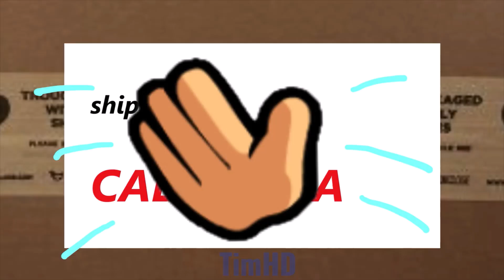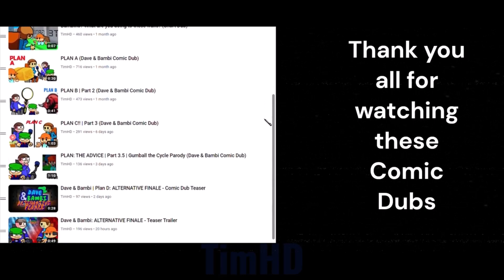Dave & Bambi (SEASON 1 COMIC DUB MARATHON)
He is the comic dub marathon! The reason why I put the marathon because I was planning making Season 2 of Dave & Bambi.

Credits:
Emma Twincident by Sakuryaw
Alternate by @wildy1233
Special thanks to @therealb3 fo Vessel Music
Creator d&b @MoldyGangstaHero
Gapple @SkyFactorial & @Lancey170

00:00  Intro
00:53  Emma Episodes
03:01  Alternate Episodes
06:07  ALTERNATE FINALE: (Dave & Bambi Epic Episode)